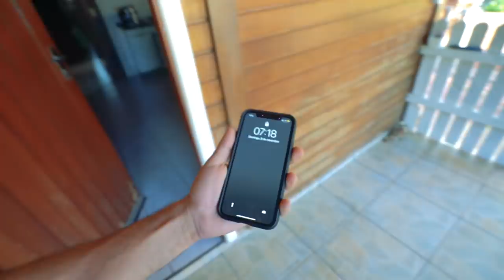FUI TROLAR E PEGUEI OS DOIS DORMINDO JUNTOS